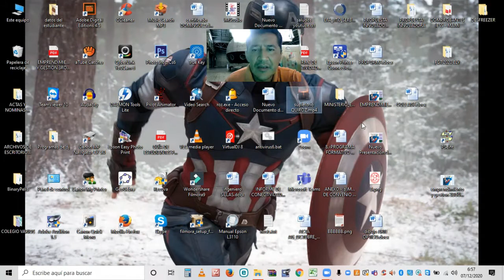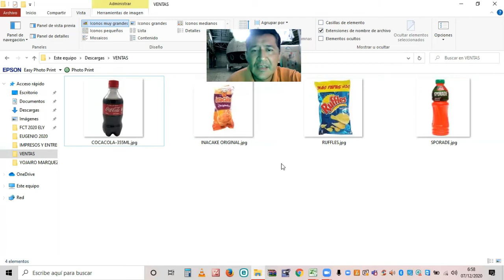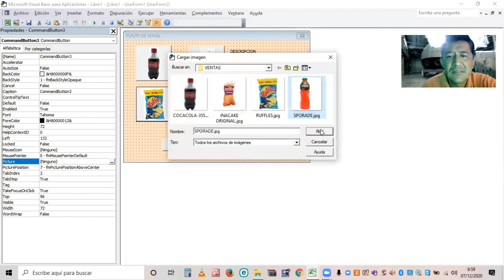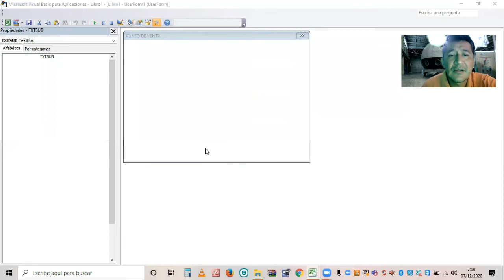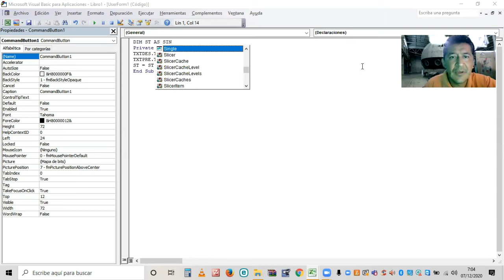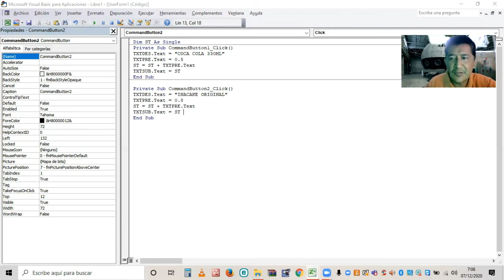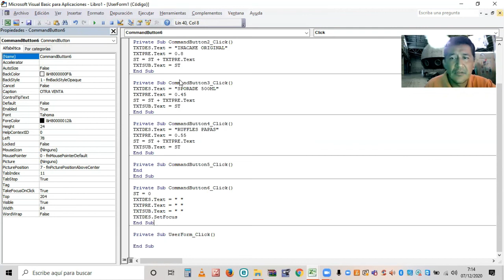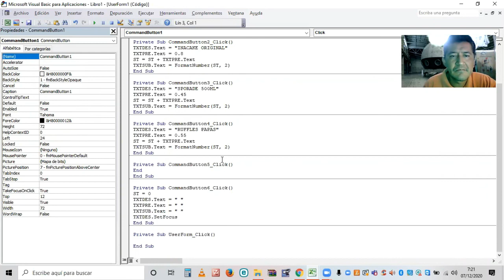Controles Comunes: Formulario Punto de Venta, Botones y Cajas de Texto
Clase de Programación y BD para Segundo de Bachillerato perfil Informática Semana 27